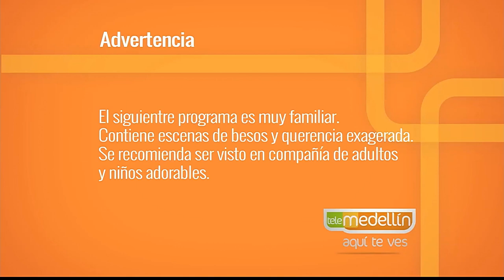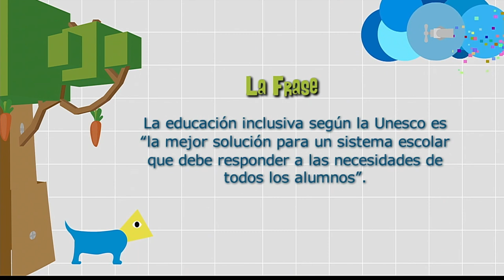Educación inclusiva [Paso a Paso TV] Telemedellín